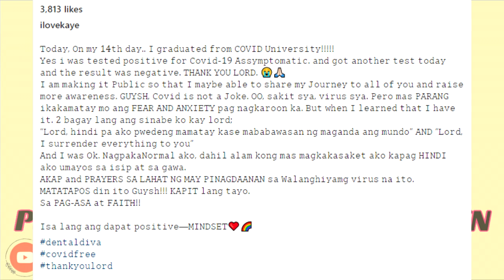“Covid is not a joke. Oo, sakit siya. Virus siya.” Kakai Bautista to persons suffering from COVID .